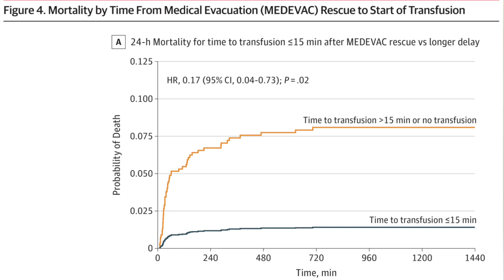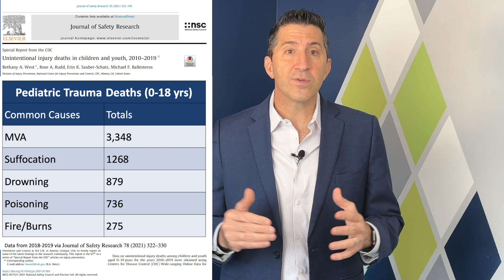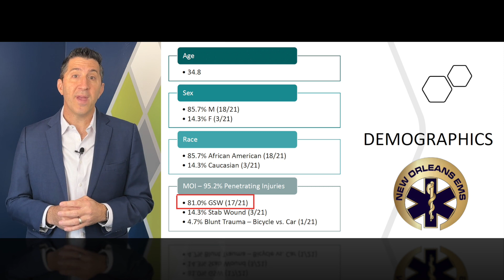Handtevy Minute: Whole Blood Part 1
Prepare to be a part of the greatest evolution in trauma care in the last century with our comprehensive video series focused on whole blood use in the pre-hospital setting.

Our series kicks off with Part 1: "Why the Use of Whole Blood in Pre-Hospital Care is Important, Even in Pediatrics."👶🧑

We'll delve into real-life case studies from cities like New Orleans and San Antonio, as well as Broward and Palm Beach Counties in South Florida, all which have achieved unprecedented success in their whole blood programs. The survival rates in both adult and pediatric patients speak for themselves.

Challenge the norms, enhance your skills, and ultimately save more lives.🚀